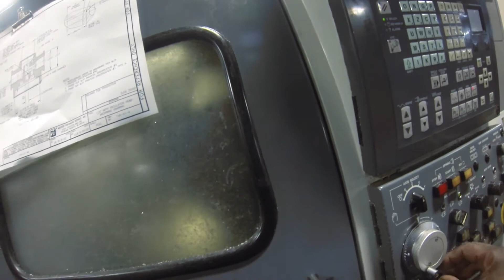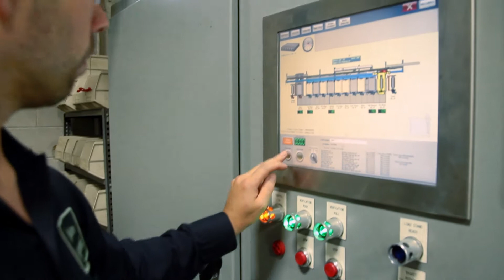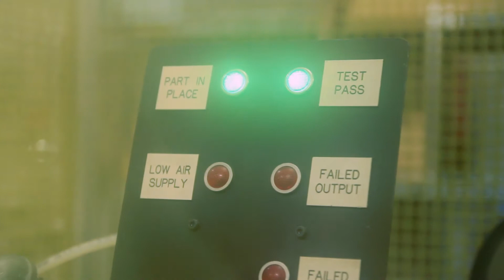How its made Series 380